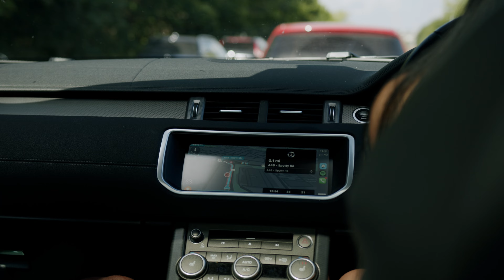POSING con JUECES y PROS + DIETA pre COMPETICIÓN + entreno de HOMBRO | IFBB PRO MensPhysique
Os leo en comentarios familia!